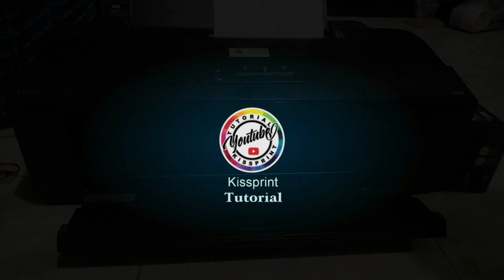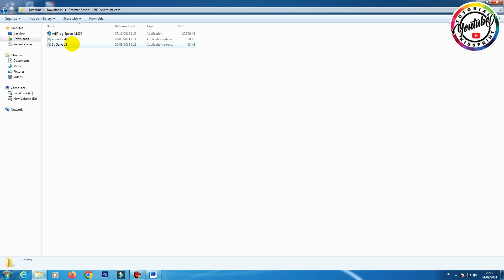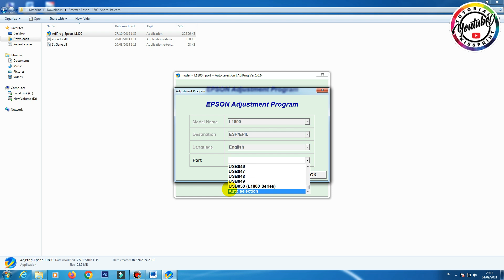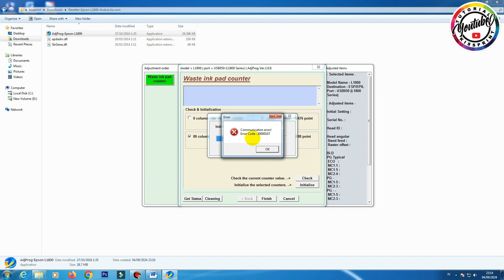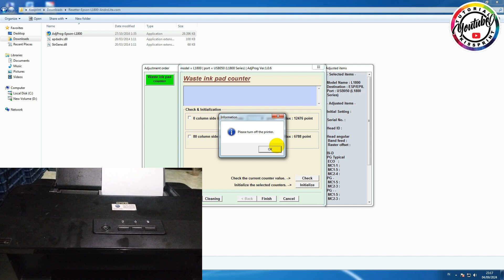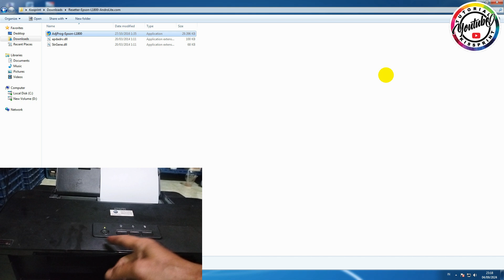CARA RESET PRINTER EPSON L1800 LAMPU KERTAS DAN TINTA KEDIP BERGANTIAN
Video tutorial kali ini cara reset printer epson L1800,Lampu tinta dan kertas kedip bergantian/masa pakai bantalan sudah berakhir